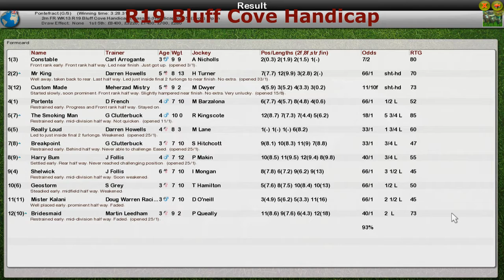FR WK13 R19 Bluff Cove Handicap